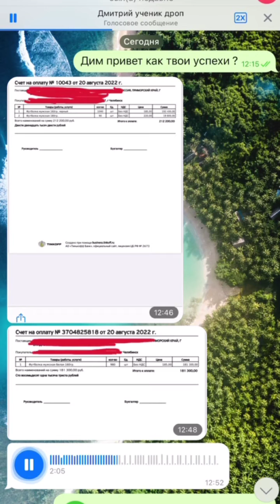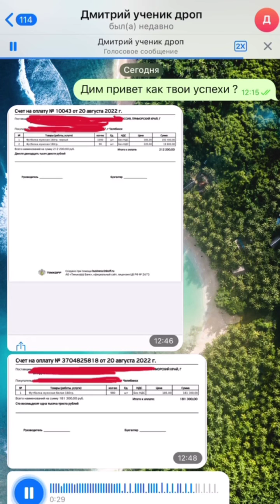Как Дмитрий делает сотни тысяч рублей на опте? Короткий отзыв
Начни зарабатывать на продаже чужих товаров оптом от 150.000₽ без вложений💸

1️⃣ Расскажу о системе заработка через оптовые продажи, с помощью которой я заработал более 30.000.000 за последние пару лет.
2️⃣ Оптовые продажи - свободная и не конкурентная ниша, в которой можно зарабатывать большие деньги выполняя минимум действий
3️⃣ В оптовых продажах не нужно думать где закупать товар, как его привозить, платить какие-то штрафы и прочее - как происходит на том же ВБ, который очень популярен, но имеет огромную конкуренцию
4️⃣ Заработок без риска: ничего на старте вкладывать не нужно
5️⃣ Покажу связку, с помощью которой мой ученик заработал более 200.000₽ сделав пару сделок за месяц

Регистрируйся по ссылке ниже чтобы узнать, какие ниши и товары принесут тебе прибыль прямо сейчас👇🏻